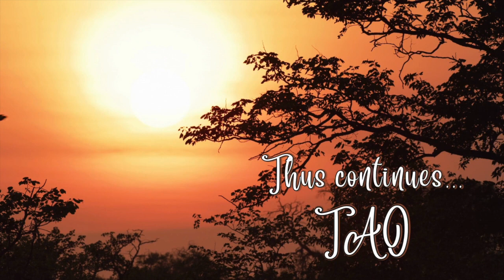Tao Overflows - Identity crisis and its nature